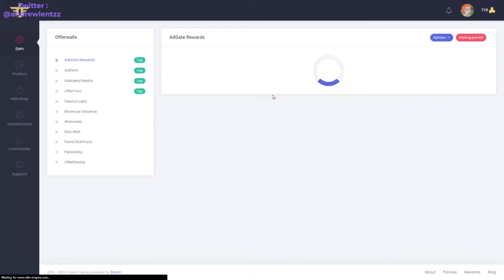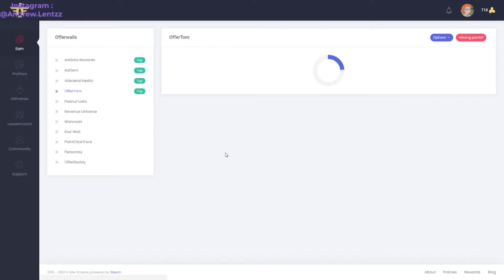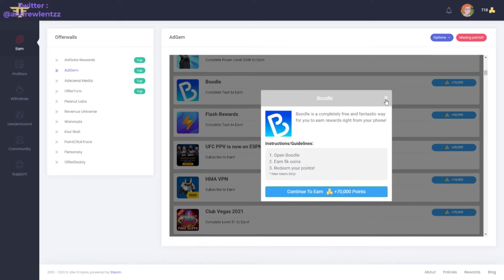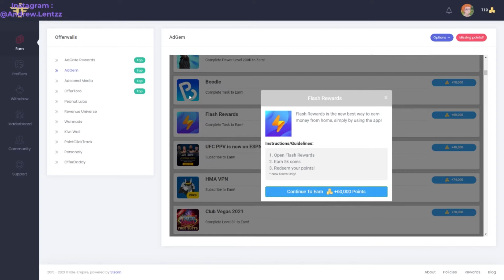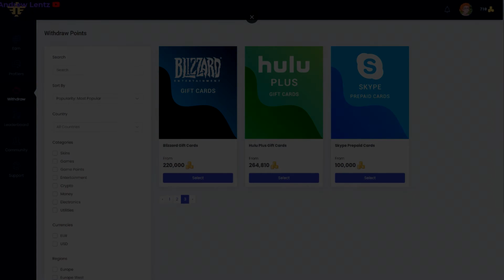*FREE* Valorant Skins! | Knives | Guns | Paypal | Bitcoin | More!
Or use code : kabutopz

Datdrop Or Code "Kabu" For free money on deposit

Rollbit.com "code Kabu" For free .50!!

Use code "Andrew" On RUSTCHANCE.COM for a free 50Cents!

FOR CRASH, ROULETTE, LANDMINES, AND MORE!!!

Do NOT Gamble If You Are Under The Age of 18, and only gamble with money you are okay with losing